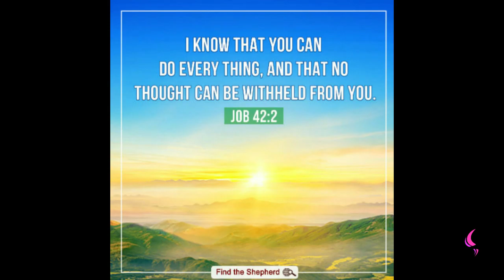You can do it | Daily Motivation | Pastor Bim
Watch this insightful motivation teaching by
Pastor Bim

"You can, You can through God who strengthens you, not by your Power , not by your ability".

Gospel Song- " Is not by power , is not by might,by my Spirit says the LORD".

"Hallelujah! So all things are possible to those who believe, the Bible says nothing is impossible with GOD according to

( KJV).

 "Nothing! absolutely nothing so if put your request, if you put your goals before God it is achievable,you will be able to do what you want to do, what you want to attain, so you can do it, through CHRIST not by your ability but the CHRIST at work in you ".

" Have a Blessed day and best wishes".